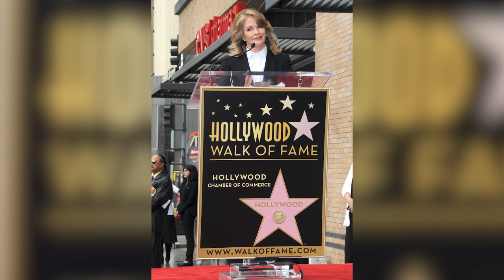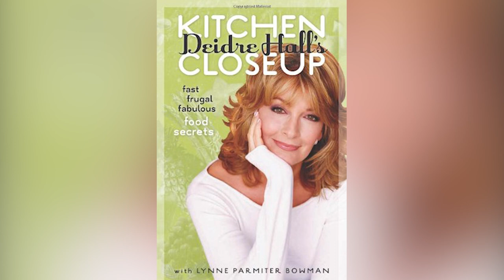You Might Not Recognize The Original Days Of Our Lives Cast Now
Decades of demonic possessions, returning from the dead, and murderous love triangles can really change you, as these Days of Our Lives actors show.

Deidre Hall | 0:00
Susan Seaforth Hayes | 1:13
Bill Hayes | 2:06
Suzanne Rogers | 3:04
Kristian Alfonso | 4:08
Drake Hogestyn | 4:59
Alison Sweeney | 5:45
Peter Reckell | 6:50
John Aniston | 7:26
Bryan Dattilo | 8:09
James Reynolds | 8:52
Stephen Nichols | 9:35
Mary Beth Evans | 10:17